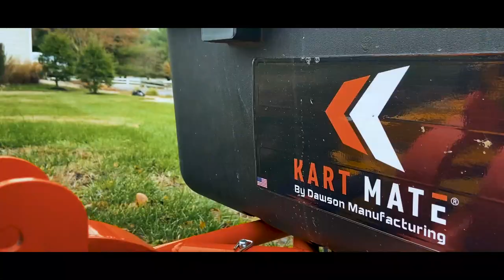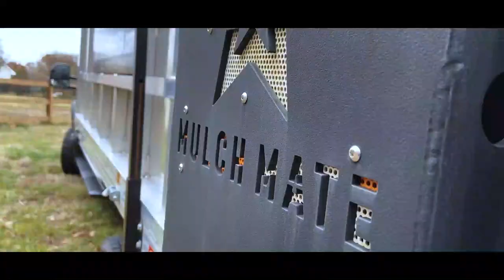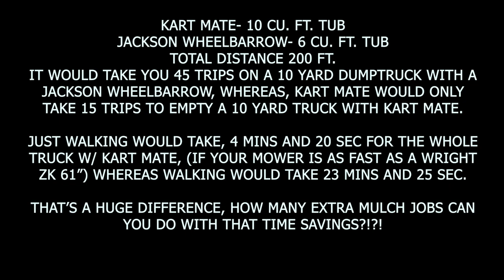Do YOU Have a Mower? | You Need Kart Mate!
Today in this video, we are down at the Dawson MFG headquarters and today, we are checking out yet another one of their new products, Kart Mate. It is amazing how versatile this unit is and the amounts of mowers you can put it on. This is actually one of my favorite products they have out now, since the design of the hitch and cart are so cool. Fun fact, I was there prototyping this in CAD before anyone even knew about it. Hope you guys enjoyed!

Questions?
Yard Mastery! Get your Lawn Products Here!

Granular Fertilizer-

N-Ext Products-

N-Ext 4-0-2 FloraGreeene

Hydretain-

* I participate in affiliate marketing designed to earn a commision back on purchases made through my links. ( Which basically  means- you buy through the link, I make a little bit of money back to do fun stuff on the channel :) *

Hope you guys enjoyed! If you have any suggestions or questions please leave them down below! Thanks for Checking out the channel! Wish you all the best!